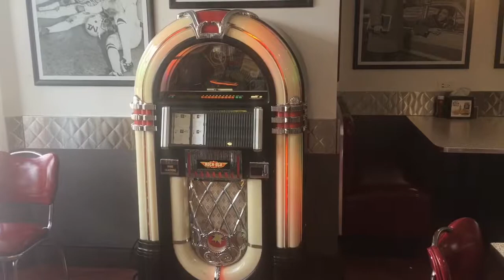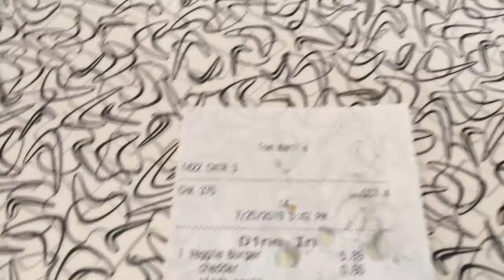Burgers in Rochester, NY- Tom Wahl’s!! Mouth watering!!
Rochester, New York. The place where I went up four inches in my waistline! Let’s visit the burger joint that made all of it possible- Tom Wahl’s! They make their own root beer and have the best onion rings this side of the Genesee River. Okay- both sides of the Genesee!

Food we ordered:
Wahlburger (Ground steak with melted Swiss cheese, grilled smoked ham, lettuce and our special sauce, served on a seeded bun) with fries (combo)
Vegetarian Burger (done up like their monthly special jalapeño burger)
Onion Rings
& their amazing, wonderful, tasty, ROOT BEER. which we didn't focus on enough- but seriously, this is worth driving 200 miles for if you like root beer.

A Flying Roadtrip is a quick car roadtrip you can do in one day! We (Becky and Ken) love seeing unique places around our home town and beyond. Local to Syracuse and Central New York State, we love to travel the Northeastern United States to find the best day trip destinations, amusement parks, museums, nature trails and delicious food in the region. Once in a while, we'll voyage out to other places too!